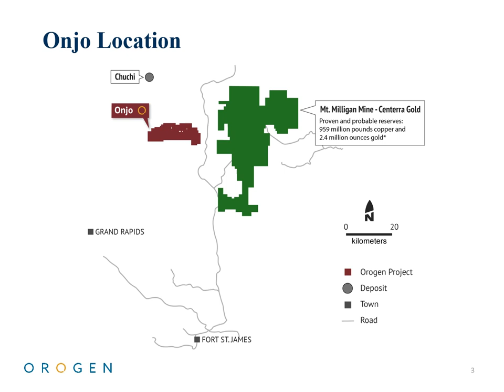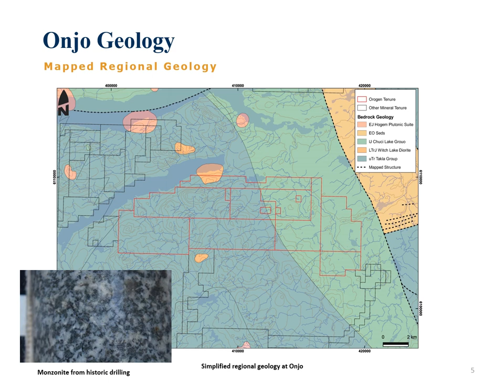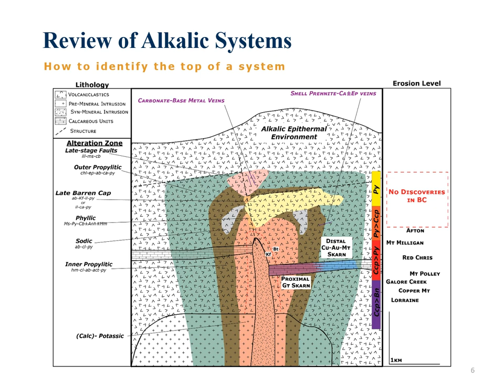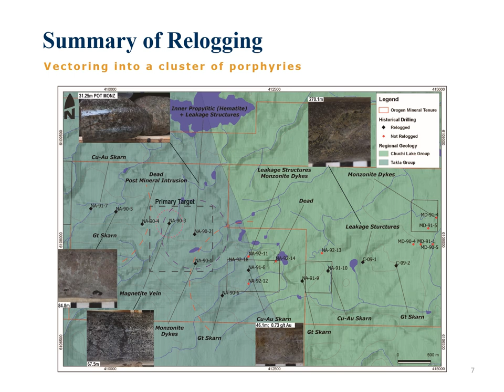Onjo Copper Gold Project - Technical Presentation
Orogen Royalty's Onjo copper-gold project is located 70 kilometres north of Fort St James in British Columbia and 10 kilometres west of Centerra’s Mount Milligan mine, which has proven and probable reserves of 959 million pounds of copper and 2.4 million ounces of gold.

The 97 square km Onjo property is located in the Quesnellia arc, host to several significant alkalic copper-gold porphyry deposits including Imperial metals Mount Polley mine, Newgold’s New Afton mine and Copper Mountain.

Onjo occurs on a magnetic trend that hosts the Mount Milligan mine and chuchi deposit and which has seen recent exploration success at Kwanika (now owned by Northwest Copper) and a rush of staking in 2021 by major companies including South 32 and Centerra.

The Onjo claims are predominantly underlain by the Witch Lake Diorite which intruded andesitic volcaniclastics of the Quesnel terrane. The geology and geochemistry of the property is largely covered by glaciofluvial and lacustrine sediments with rare outcrops of an extensive copper-gold skarn, a focus of shallow diamond drilling in the early 1990’s. Historic drilling also identified multiple occurrences of thin monzonite dykes associated with minor potassic alteration and copper anomalism, an analogous host rock to the Mount Milligan mine mineralization.
Relogging of the historic drill core by Orogen geologists identified multiple indicators of the top of an alkalic porphyry system.

Orogen’s technical team believes vectoring into copper-gold mineralization from the tops of alkalic porphyry copper-gold systems represents a significant exploration opportunity in British Columbia where there has been no significant economic porphyry discovery when the potassic core of the system has not been at surface level.

Major porphyry copper-gold systems including Newcrest’s Cadia-Ridgeway mines in New South Wales, Australia and Vale S.A.’s Onto copper-gold deposit in Indonesia, which were discovered where mineralizing intrusions occur at depth, provide excellent analogues to generate porphyry targets such as the Onjo property.

Relogging of the historic drill core by Orogen identified multiple indicators of the top of an alkalic porphyry system including garnet skarns, copper-gold skarns, late barren lithocap, magnetite and hematite replacement of pyroxenes and copper bearing leakage structures. These features are highlighted over a 500 by 500 metre region prospective for a buried alkalic porphyry copper-gold system.

Additional exploration plans include airborne geophysical survey across the principal target area to delineate prospective monzonite plugs within the larger diorite body for drill target generation.